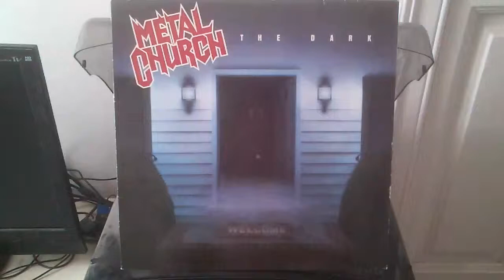METAL CRURCH - Ton of bricks - (The dark - 1986)